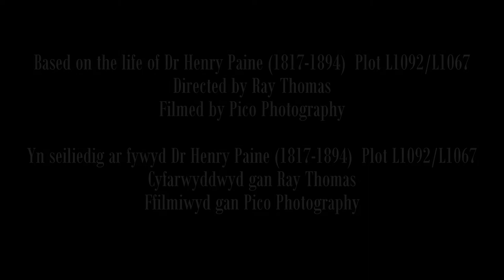CARDIFF'S SPRITE. TYLWYTHEN CAERDYDD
Hamadryads are Greek mythological beings or sprites that are bonded to trees. Cardiff’s Hamadryad gave her name to a ship, a hospital and more recently, a Welsh medium primary school. Here, she introduces us to Dr Paine, Medical Officer of Health, now a resident of Cathays Cemetery but best known for the public health improvements he brought to Cardiff and for the seamen’s hospital ship, The Hamadryad.

In the face of a rapidly growing population throughout the nineteenth century, many of Cardiff’s inhabitants faced poverty, unsanitary conditions and repeated outbreaks of disease. Dr Paine made improvements to the water and sewage infrastructure of the city and is credited with saving many lives over the course of his career.

In 1866 Dr Paine bought and fitted out the Hamadryad, a 43 year-old frigate, as a hospital for seamen, with a doctor, medical staff, matron, nurse and cook. The ship was moored on “Rat Island” and was used for thirty years. To celebrate the Diamond Jubilee of Queen Victoria, a permanent seamen's hospital was built and was opened on 29 June 1905. The Royal Hamadryad Seamen's Hospital provided free medical treatment for seamen until 1948, when it was incorporated into the National Health Service. The hospital ship was broken up, but the ship's bell and figurehead were preserved. Today, the figurehead is exhibited in the Cardiff Story Museum.

Morgan, Dennis (1991) The Cardiff Story

ABOUT THE AUTHOR:

Like that of many people, Gwyneth’s interest in creative writing has been re-ignited since her kids have grown up and left home (really left home, after a few temporary returns). Retirement has given her more time to write, to attend creative writing courses and connect with other writing groups, including Living Lines. It was the ‘Graveyard Voices’ project which drew her to this particular group – and the thrill of writing in a chapel. Learning more about the history of South Wales has provided a wonderful spin-off. Outside this group Gwyneth’s writing is two-pronged: historical writing, particularly inspired by her family history in the Yorkshire textile industry, and children’s fantasy and time-travel stories.

Mae 'Hamadryads' yn fodau mytholegol Groegaidd neu sbritiau sydd wedi'u bondio â choed. Rhoddodd 'Hamadryad' Caerdydd ei henw i long, ysbyty ac yn fwy ddiweddar, ysgol gynradd Gymraeg. Yma, mae hi’n ein cyflwyno i Dr Paine, Swyddog Meddygol Iechyd, sydd bellach yn trigo ym Mynwent Cathays ond sydd fwyaf adnabyddus am y gwelliannau iechyd cyhoeddus a ddaeth ag ef i Gaerdydd. Yn ogystal â long ysbyty’r morwyr, 'The Hamadryad'. Yn wyneb poblogaeth a oedd yn tyfu’n gyflym trwy gydol y bedwaredd ganrif ar bymtheg, roedd llawer o drigolion Caerdydd yn wynebu tlodi, amodau aflan ac achosion o glefyd dro ar ôl tro. Gwellhaodd Dr Paine seilwaith dŵr a charthffosiaeth y ddinas ac mi ddathlwyd am arbed llawer o fywydau yn ystod ei yrfa. Ym 1866, prynodd a gosododd Dr Paine yr 'Hamadryad', ffrwsh 43 oed, fel ysbyty i forwyr, gyda meddyg, staff meddygol, metron, nyrs a chogydd. Angorwyd y llong ar “Rat Island” ac fe’i defnyddiwyd am ddeng mlynedd ar hugain. I ddathlu Jiwbilî Diemwnt y Frenhines Victoria, adeiladwyd ysbyty morwyr parhaol ac fe’i hagorwyd ar 29 Mehefin 1905. Roedd Ysbyty Morwyr Brenhinol Hamadryad yn darparu triniaeth feddygol am ddim i forwyr tan 1948, pan gafodd ei ymgorffori yn y Gwasanaeth Iechyd Gwladol. Chwalwyd llong yr ysbyty, ond cadwyd cloch a phen ffigur y llong. Heddiw, mae'r pen ffigur yn cael ei arddangos yn Amgueddfa Stori Caerdydd.

Am Yr Awdur

Fel llawer o bobl, mae diddordeb Gwyneth mewn ysgrifennu creadigol wedi cael ei ail-danio ers i’w phlant dyfu i fyny a gadael cartref (wedi gadael cartref mewn gwirionedd, ar ôl ychydig o ymarferion dros dro). Mae ymddeol wedi rhoi mwy o amser iddi ysgrifennu, mynychu cyrsiau ysgrifennu creadigol a chysylltu â grwpiau ysgrifennu eraill, gan gynnwys 'Living Lines', Y prosiect ‘Graveyard Voices’ a dynnodd hi at y grŵp penodol hwn - a’r wefr o ysgrifennu mewn capel. Mae dysgu mwy am hanes De Cymru wedi darparu deilliant hyfryd. Y tu allan i’r grŵp hwn mae ysgrifennu Gwyneth yn ddeublyg: ysgrifennu hanesyddol, wedi’i ysbrydoli’n arbennig gan ei hanes teuluol yn niwydiant tecstilau Swydd Efrog, a straeon ffantasi a theithio amser i blant.